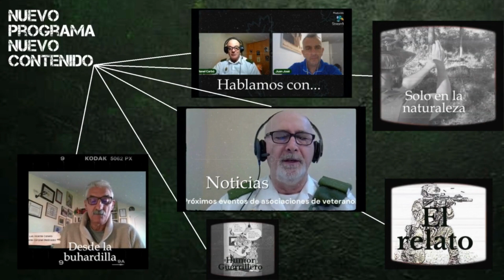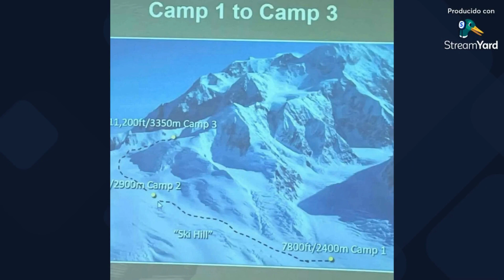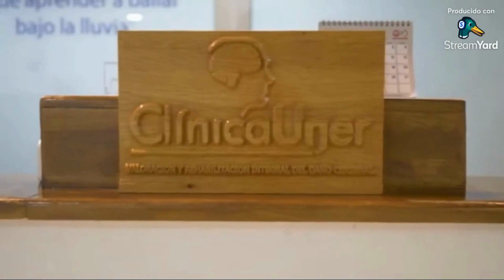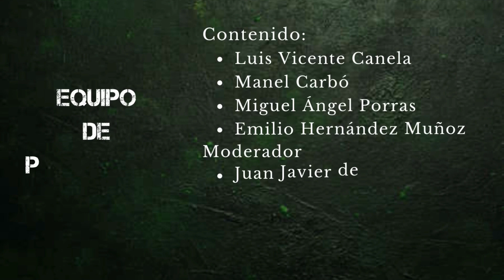5º PROGRAMA VIERNES 28 DE JULIO 21:00H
Desde la Federación de Veteranos Boinas Verdes y de parte del equipo de LA VOZ DE LA GUERRILLA, tenemos el gusto de presentaros el 5º programa  de LA VOZ DE LA GUERRILLA MAGAZINE. En esta ocasión contamos como siempre con nuestra sección de la Buhardilla dedicada a la supervivencia y presentada por nuestro Teniente Coronel Canela que como siempre os dejara con la boca abierta. También tenemos el honor de hablar con el Comandante Blas y el suboficial Mayor Cardelle en su expedición al monte Denali y por ultimo tenemos el privilegio de entrevistar al primer Cornetín del GOE Juan Hermoso.
 Esperamos que os agrade a todos.
INDICE DE BLOQUES
0:00:00 PRINCIPIO
0:00:33 Desde la Buhardilla. "SUPERVIVENCIA" con el Tcol (retirado) A. Luis Vicente Canela
0:04:39 Hablemos con... Comandante Blas y Suboficial Mayor Cardelle, subida al Monte Denali
0:45:25 Fotos con historia. Con Juan Hermoso 1º cornetín del GOE
01:03:34 FIN
Si tienes alguna recomendación o quieres participar en nuestro programa en alguna de nuestras secciones, lo puedes hacer mediante el email: exponiendo tu colaboración y nos pondremos en contacto contigo para matizar tu colaboración.
Un saludo a todos los guerrilleros!!